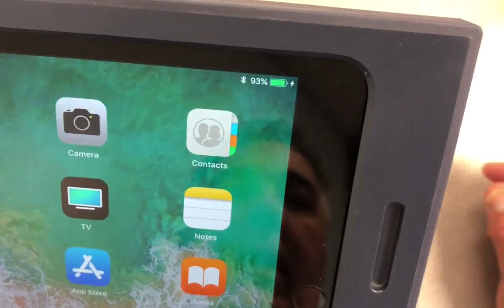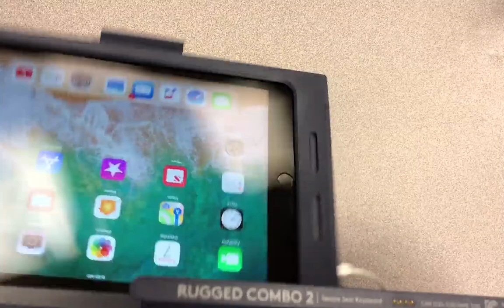Charging Your iPad